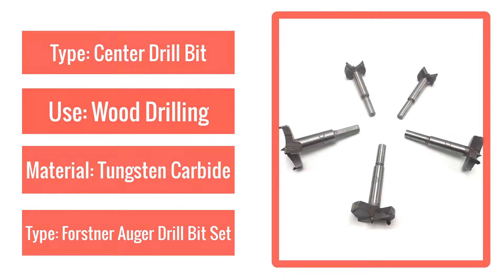Carbide Square Hole Drill Bit Rotary For Cutting Drill Bits Woodworking Nail Self Centering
55mm Metal Tungsten Carbide Square Hole Drill  Bit  Rotary For Cutting Drill Bits Woodworking Nail Self Centering